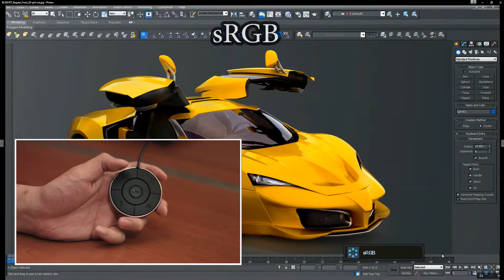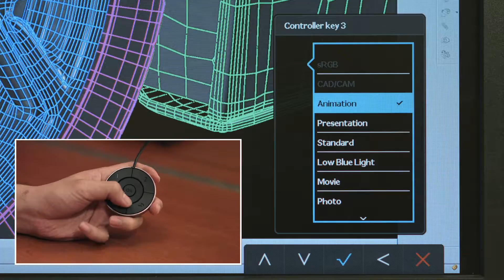BenQ Designer Monitors: How to set up OSD Controller to switch between modes rapidly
To bring added convenience to BenQ's Professional Monitor users, a hockey puck-shaped OSD Controller is included with monitor. With a simple click of a button, designers can quickly and effortlessly switch between different picture modes based on their varying display needs.